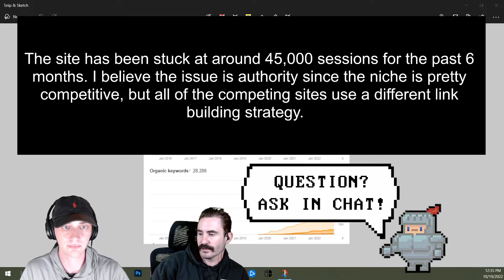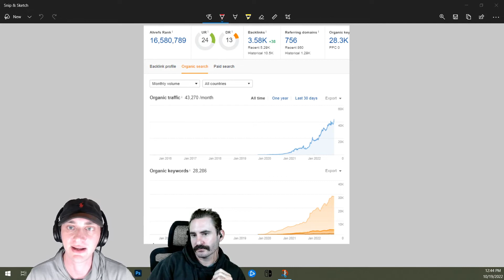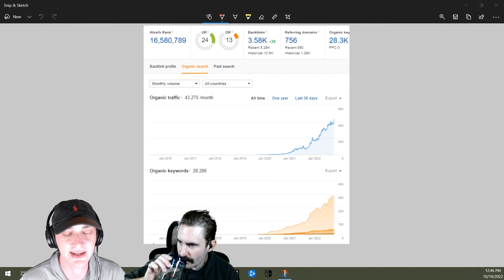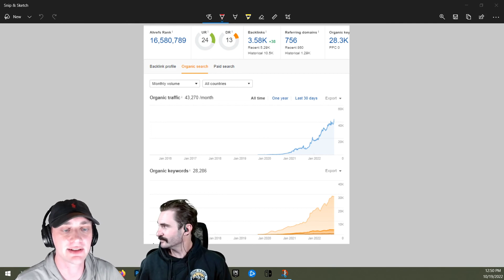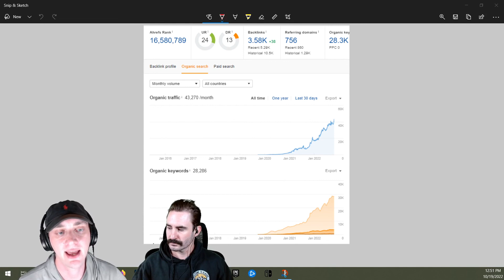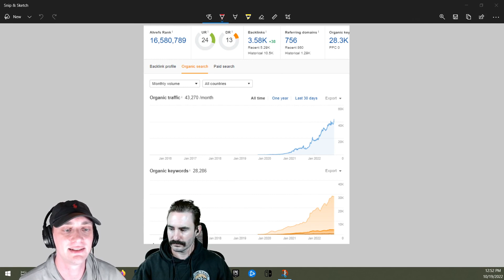Site Audit - Stuck At 45,000 Sessions For 6 Months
Watch as we perform an SEO audit for a website that's been "stuck" at the same amount of sessions for the past 6 months.